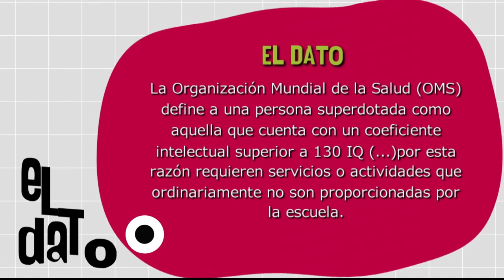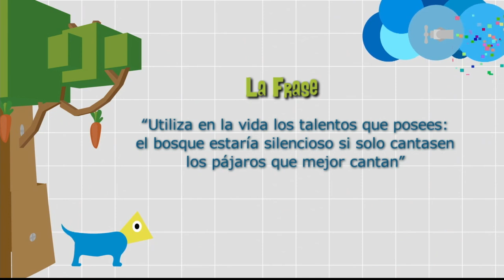Talentos excepcionales [Paso a Paso TV] Telemedellín